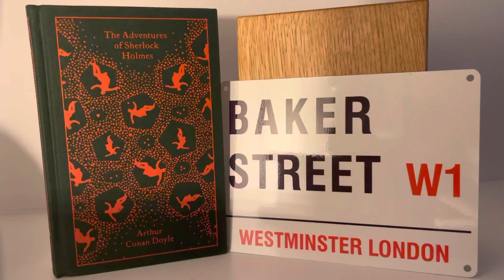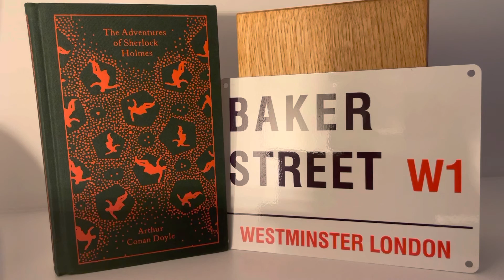The Book Fairies read ‘A study in scarlet’ by Sir Arthur Conan Doyle, chapter 7 🕵️‍♂️🔎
Book fairies are collaborating in reading this wonderful story!
Readers from Cornwall, Glasgow, Thunder Bay in Canada, Edinburgh, London, Alberta in Canada, Falkirk, and Miren in Slovenia!

About the book…. Introducing the most famous detective to the world required a grand stage capable of grabbing and holding the public’s attention. “A Study in Scarlet” is a worthy vehicle for the debut of Sherlock Holmes — one that doesn't disappoint. The iconic literary figure explodes onto the pages of Conan Doyle’s celebrated work with a dynamic and charisma that is truly unique. Yet it’s doubtless the character of Holmes would have left such an abiding impression if the plot of “A Study in Scarlet” hadn’t been so masterful and gripping.

The reader first encounters Holmes through the eyes of Dr. John Watson, who is convalescing in the wake of the Afghanistan war. The two strike up a friendship, which is cemented by the grim discovery of a dead man in a boarding house. The murdered man’s face is contorted in an expression of abject horror, but he bears no wounds. The two investigate the mysterious death, and so begins a world-famous relationship. “A Study In Scarlet” is the first time the world got a taste of the formidable powers of deduction and investigative skills of Sherlock Holmes. Such was the book’s power, and it certainly wouldn’t be the last.